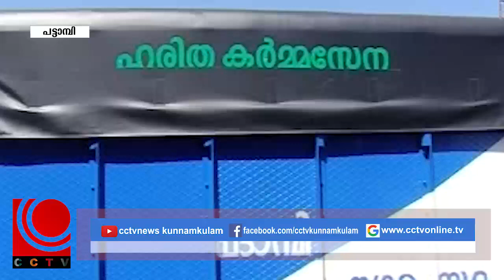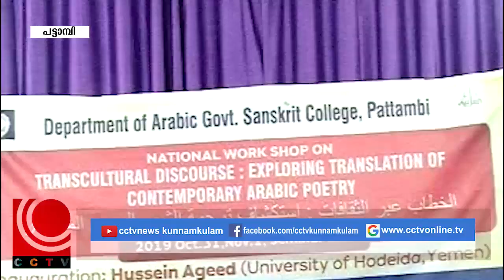Nila News 01 11 2019